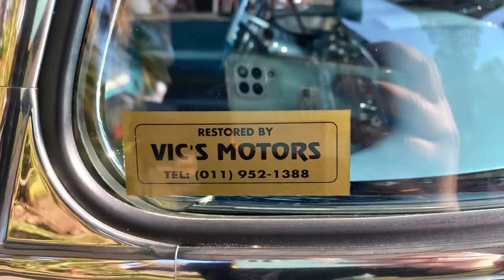Piston Ring 16072023 Photo's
Photo's of Carshow at Pistonring .